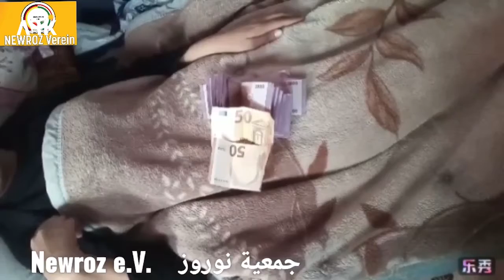Rêkxirawa Newroz di şandina alîkariyan de bo R.Kurdistanê berdewame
جمعية نوروز مستمرة في إرسال المساعدات إلى كوردستان سوريا